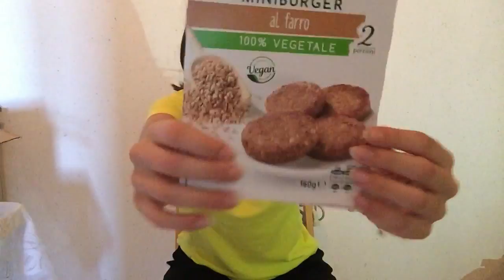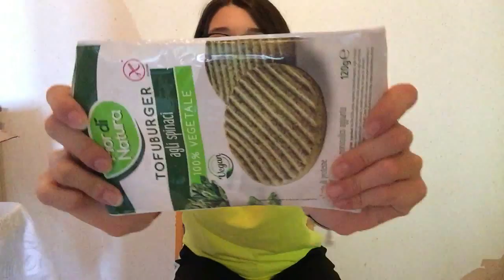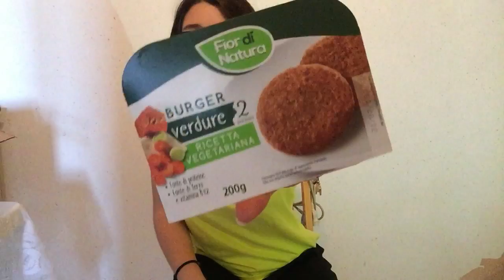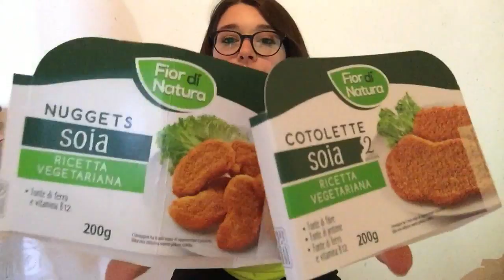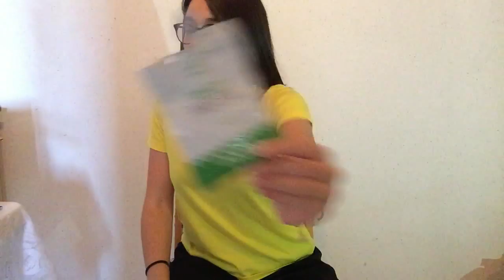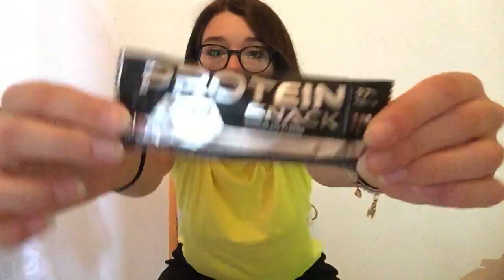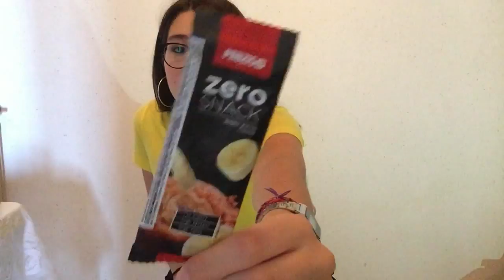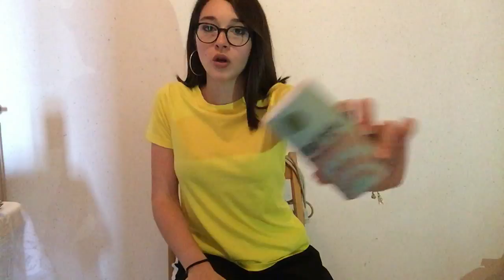HEALTHY FOOD: PRODOTTI FINITI DI AGOSTO| GIULIA AMBROSINO